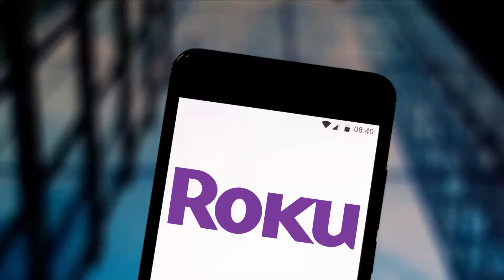Roku Streaming Up Nearly 50 Percent